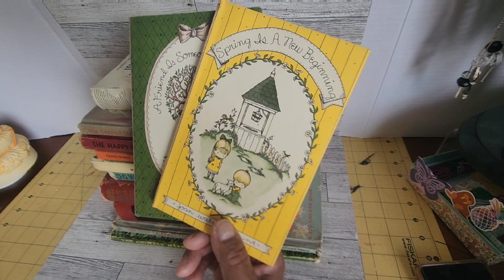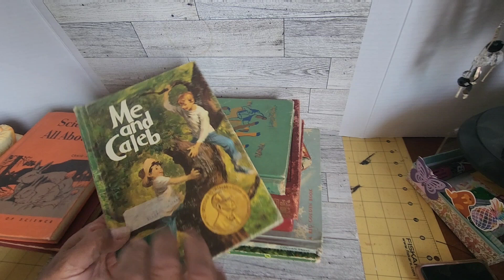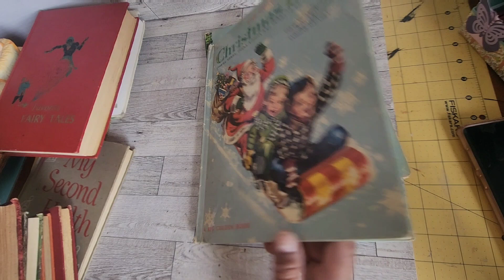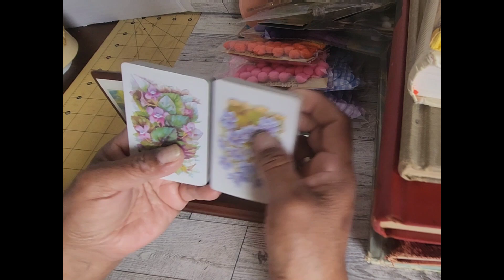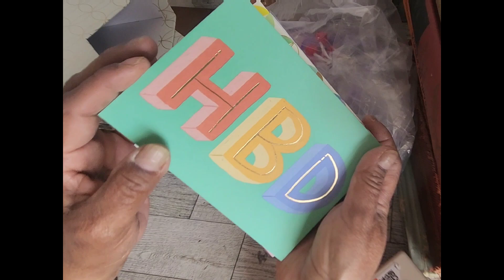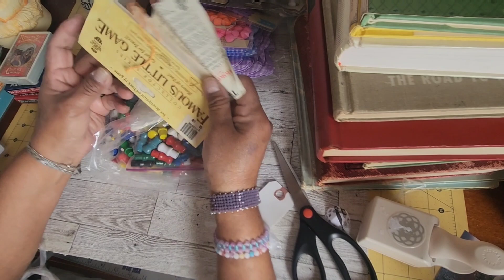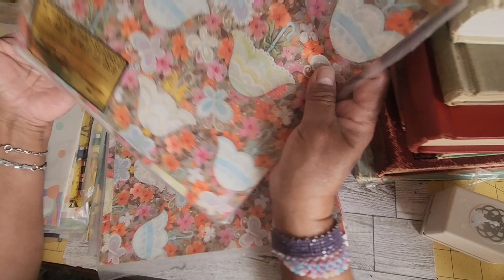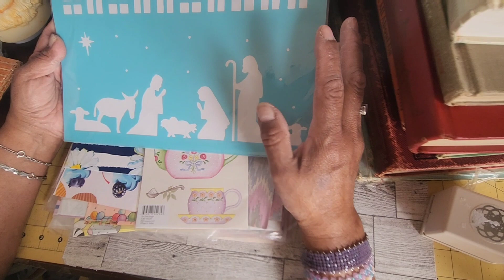Books & other goodies for junk journals and crafting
You are now able to directly support me if you would like to! Thank you for considering it :-)

For Snail Mail:
**New**Mailing Address:
501N Main Street  #153